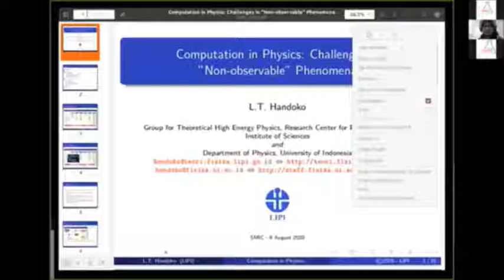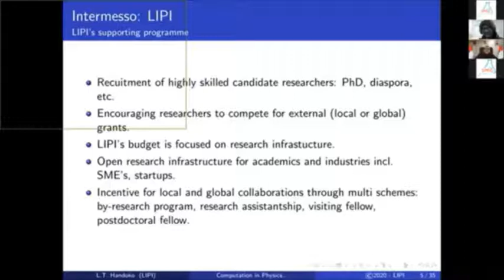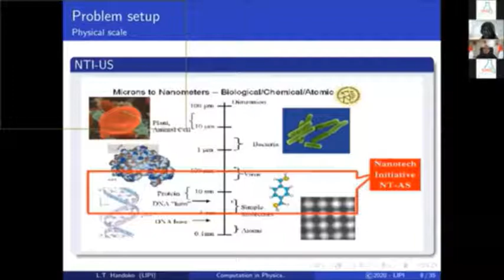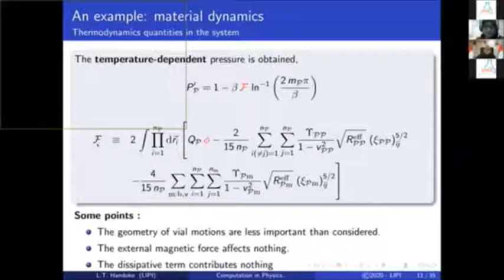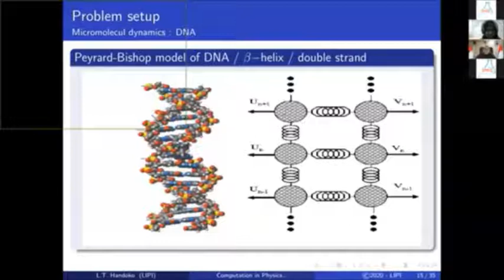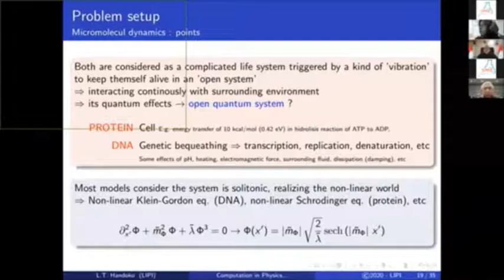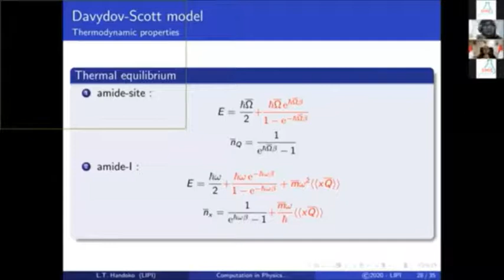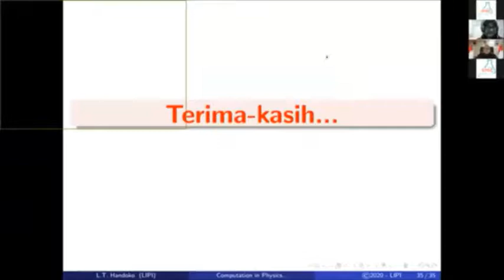The 1st Plenary Session of SMIC 2020; Dr Laksana Tri Handoko (LIPI)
The 1st plenary session topic was  "Computation in Physics: Challenges in Non-Observable Phenomena", delivered by Dr. Laksana Tri Handoko on August 8th, 2020. Currently,  Dr. Handoko is the Chairman of the Indonesian Institute of Science. The presentation was conducted virtually via Zoom Meeting at the 2nd Science and Mathematics International Conference (SMIC) 2020 organized by the Faculty of Mathematics and Natural Science, Universitas Negeri Jakarta (UNJ) Indonesia on 8-9 August 2020.